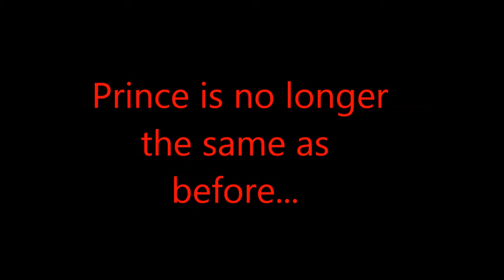Prince of Persia The Two Thrones: Dark Prince-Kindred Blades skin on Light Prince.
Prince is no longer the same as before...

Skin author: El_Mariachi_1808.